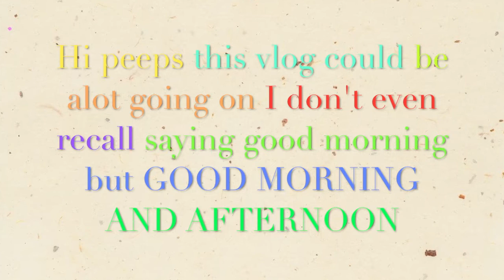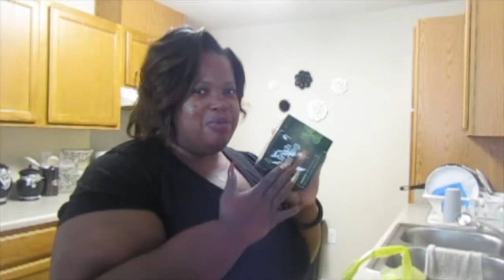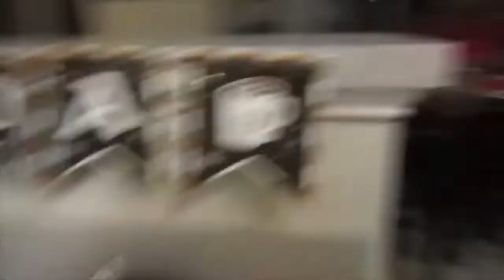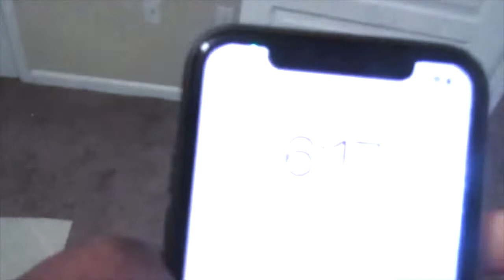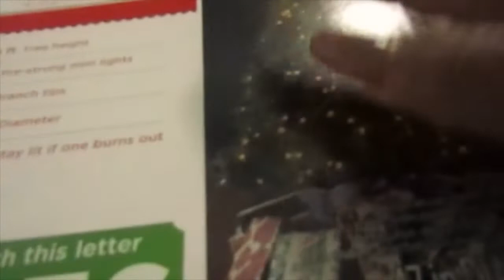COME DECORATE MY PLACE WITH ME NEW LIFE UPDATES LETS SEE THE CHANGE HOPING FOR THE BEST?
HEY PEEPS ! Yall its been a hectic few weeks and I hope stuff gets better

Hello everyone this is BeautyByDionnaD's Vlog channel My name is Dionna I Vlog on my cellphone and samsung camera and I love it.  I enjoy saying HEY PEEPS, eating Taco Bell, I love the color purple and I am a Carolina Panthers FAN ! KEEP POUNDING:) Beeing a girl from a small town and being on the internet has really changed my life and not only my life just becoming a comfortable person when it comes too talking too people. I love drug store makeup and highend, I love fashion and I love reality tv drama! LOVE YOU:)